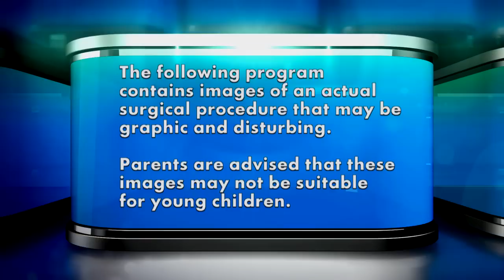New Procedure For Frequent Male Urination